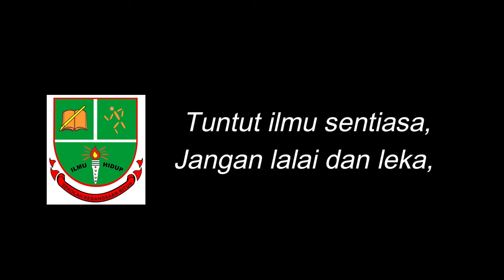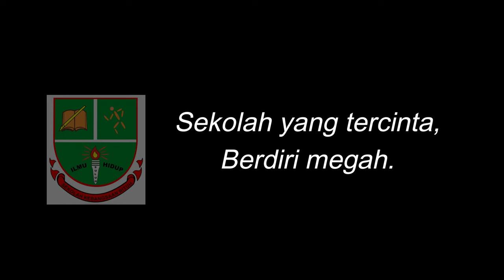LAGU SEKOLAH: SK RITUH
SUMBANGAN SUSUNAN MUZIK SEMULA OLEH : CASSIE BL BATCH 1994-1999.
VOKAL :CASSIE BL.

UNTUK KEGUNAAN SEKOLAH SK RITUH, SERIAN.